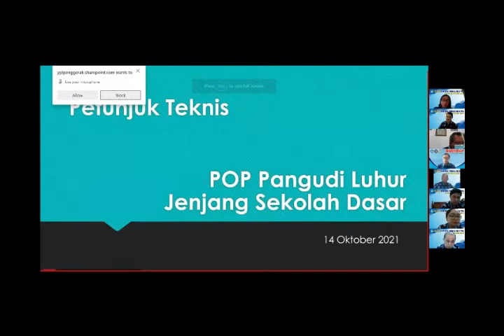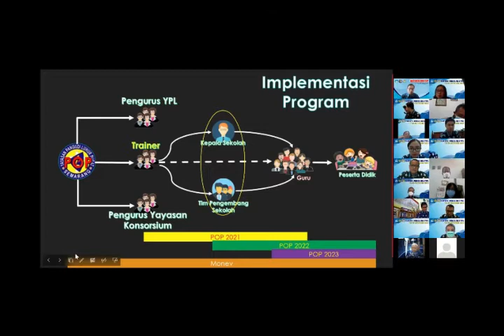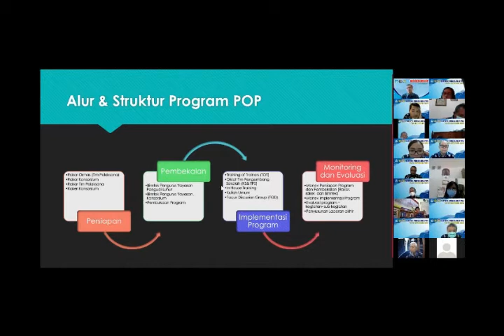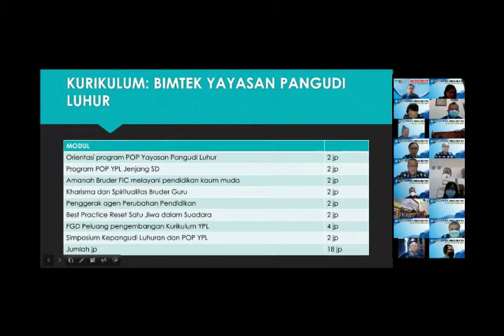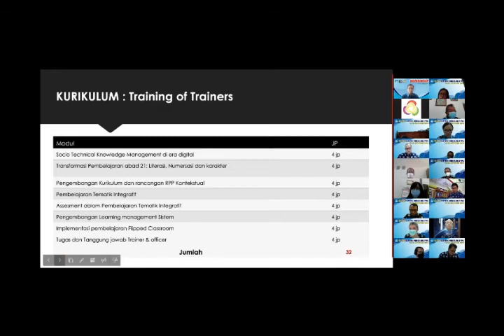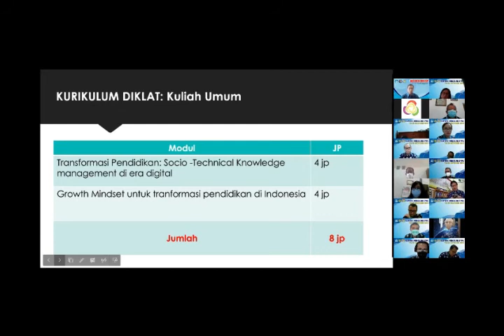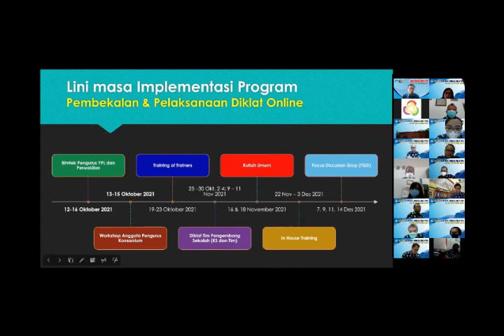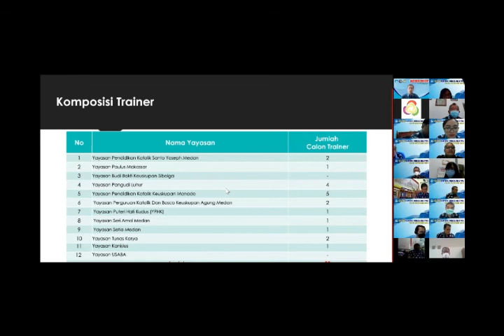BIMTEK PENGURUS YPL Sesi 1 #1 : Br. Markus Sujarwo, FIC, S.Pd.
Program Organisasi Penggerak Jenjang SD
Pada BIMTEK Pengurus Yayasan Pangudi Luhur